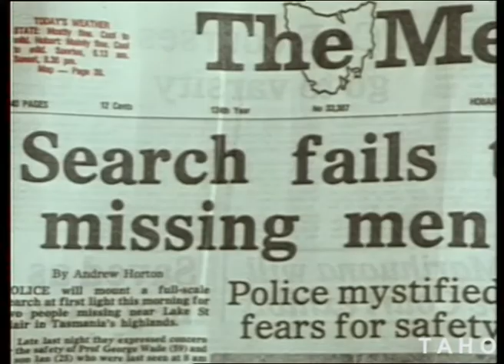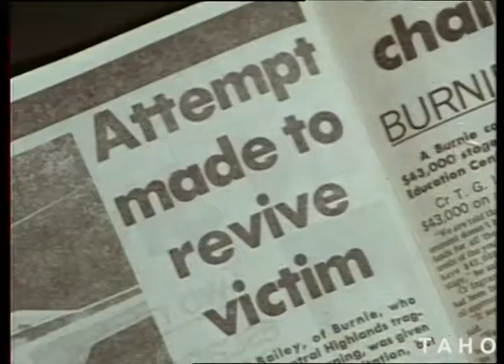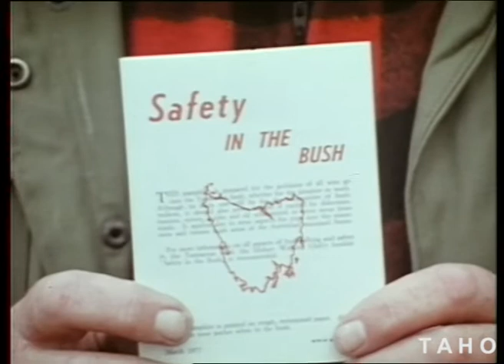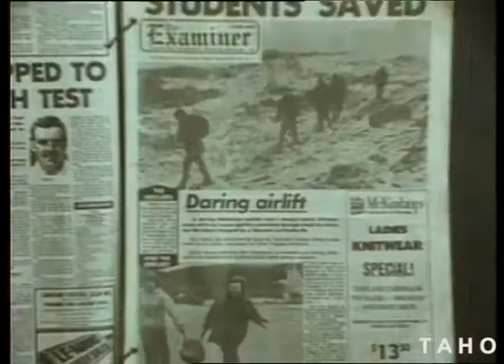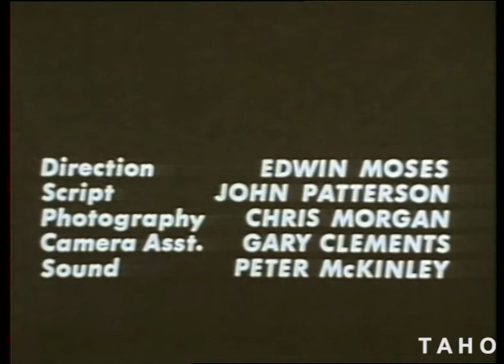Bush Safety aka Don't Be A Bloody Idiot (1978)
Shows how most tragedies could be avoided by simple preparations.

Presented by George Hamm.
Produced by the Tasmanian Film Corporation for the Tasmania Police.

Cast:
Jerry Burns
Annabelle Smale
Hazel Alger
Malcolm Cawston
Max Kingston
Peter Allnutt
Megan Brown
Jeanette Closs
John Voss

Tasmanian Archive and Heritage Office: Film - Bush Safety aka Don't Be A Bloody Idiot - 16mm colour release print (sound) - 15m 43s - (Reference: AB869/1/424)